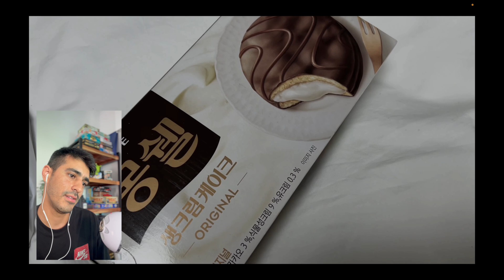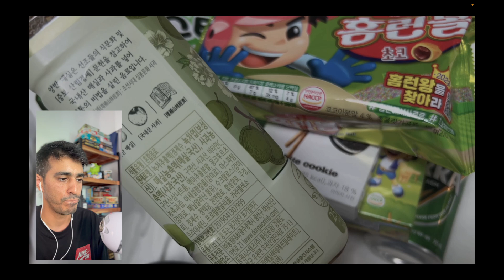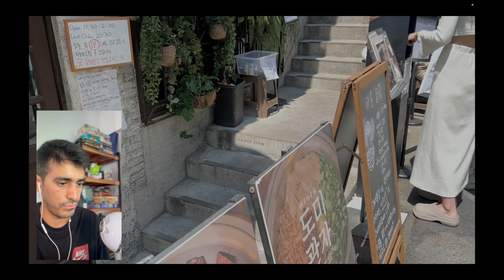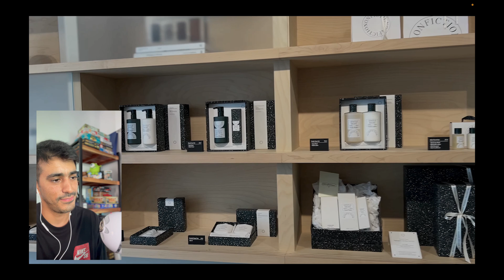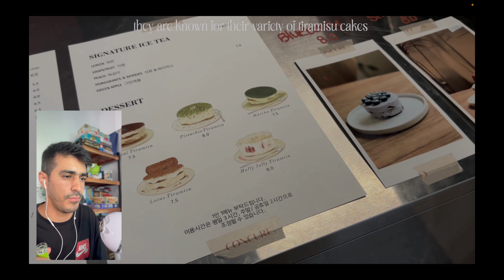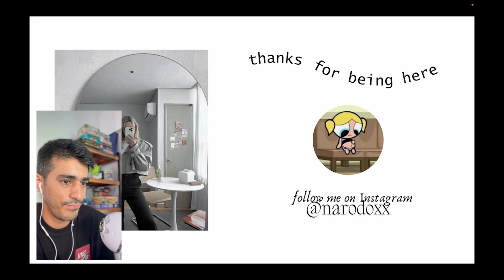I React To Nat In S.Korea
Friend and fellow vlogger/content creator Nat made this awesome travel video for her stay in South Korea.